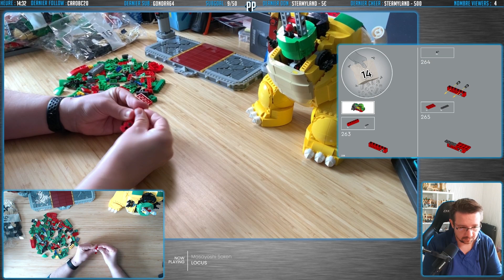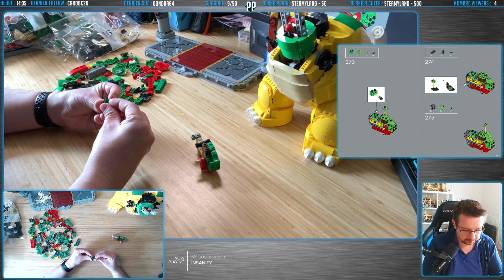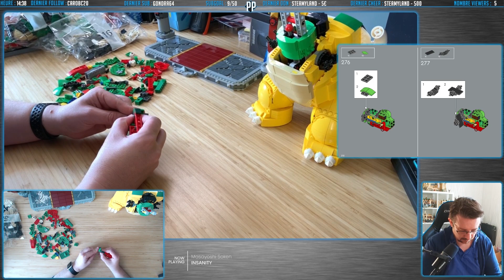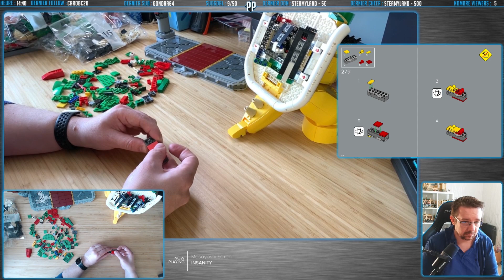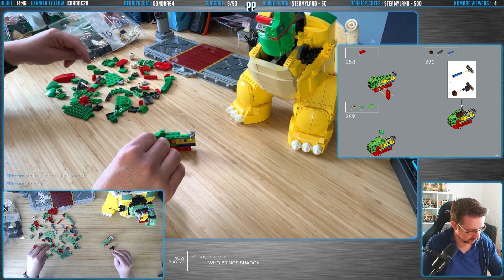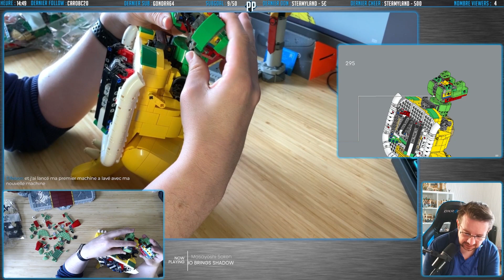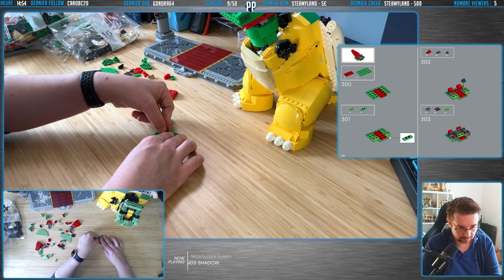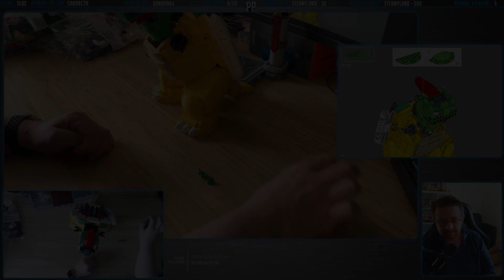(FR) LEGO LE PUISSANT BOWSER - Set 71411 - Partie 14/22